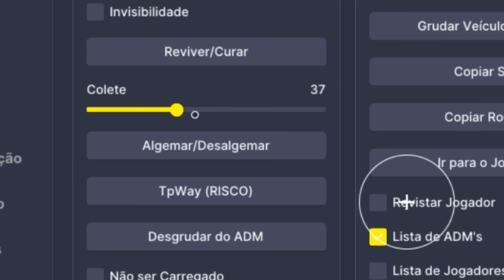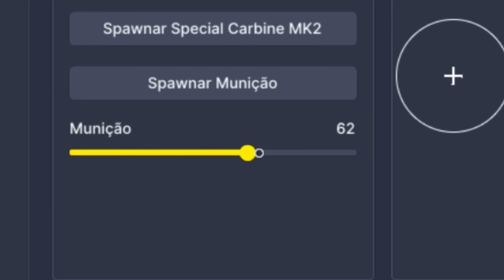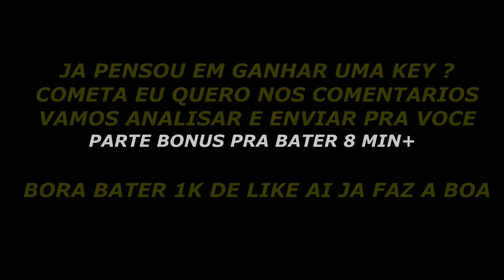EU TENHO CERTEZA QUE DEPOIS DESSE VIDEO FUI DENUNCIADO PRO FIVEM , ADM PASSA MAL